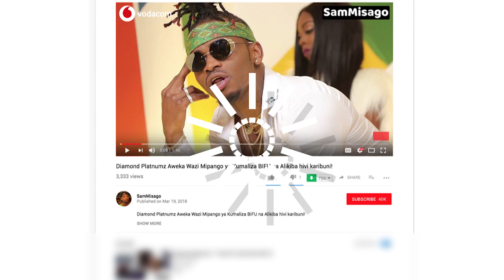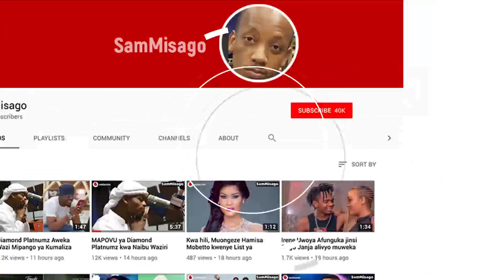RAYVANNY Ampiga MKWARA Mpenzi Wake ' FAHYMA' KUHUSU Wanaume Wa Mjini